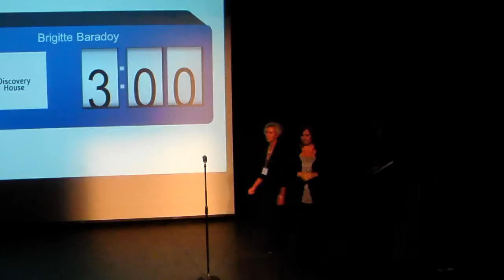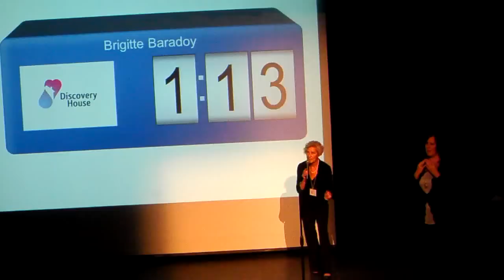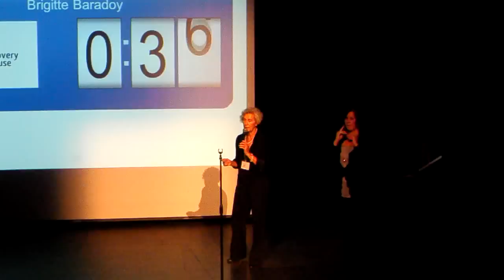Fast Pitch 2012- Discovery House